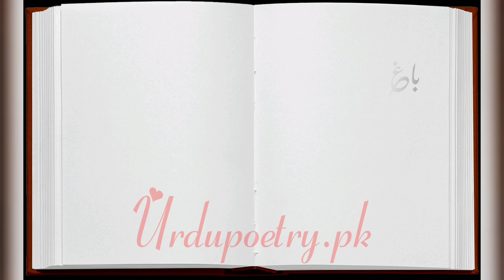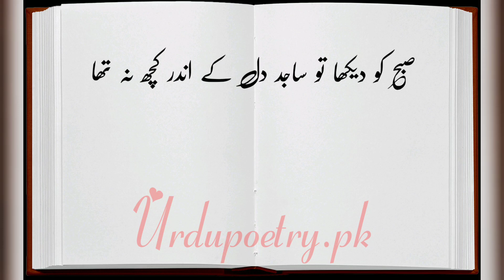اتنی تصویریں جلیں سینے کے آتش دان میں ۔ اقبال ساجد کی غزل